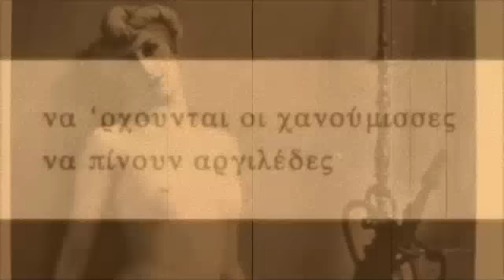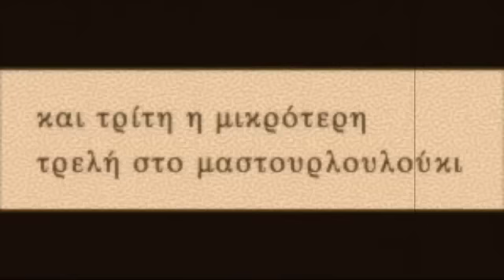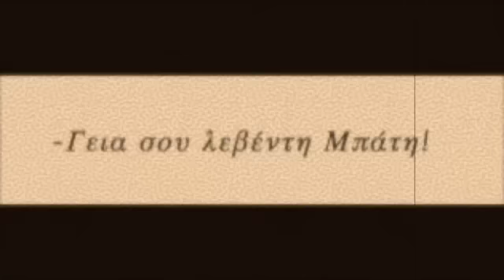Ο ΜΠΟΥΦΕΤΖΗΣ, 1935, ΓΙΩΡΓΟΣ ΜΠΑΤΗΣ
Το διασημότερο τραγούδι του Γιώργου Μπάτη. Χασάπικο. Ηχογραφήθηκε το 1935. Το ερμηνεύει ο ίδιος. Ορχήστρα με μπαγλαμάδες, μπουζούκι και κιθάρα. Παίζουν τα μέλη της "ΤΕΤΡΑΔΟΣ ΤΗΣ ΞΑΚΟΥΣΤΗΣ ΤΟΥ ΠΕΙΡΑΙΩΣ", το δεύτερο μπαγλαμά ο Σωτήρης Γαβαλάς ή Μεμέτης. Δίσκος His Master's Voice AO 2258. Σύμφωνα με τον ερευνητή Σπύρο Παπϊωάννου σε σχόλιο που δημοσιεύθηκε στο περιοδικό ΝΤΕΦΙ, τεύχος Απρίλιος-Μάιος 1983, η μελωδία του τραγουδιού αυτού προέρχεται από παλιό αμερικανικό τραγούδι της ταβέρνας που κι αυτό με τη σειρά του στηρίζεται σε μελωδία ενός από τους "Ύμνους του Ευαγγελίου". Τη μελωδία αυτή χρησμοποίησε και ο Τσάρλυ Τσάπλιν σε ταινία του 1914 και συγκεκριμένα στην τανία "Ο Σαρλώ στο πρεσβυτέριο". Πηγή Παναγιώτης Κουνάδης
GIORGOS BATIS, O BOUFETZIS